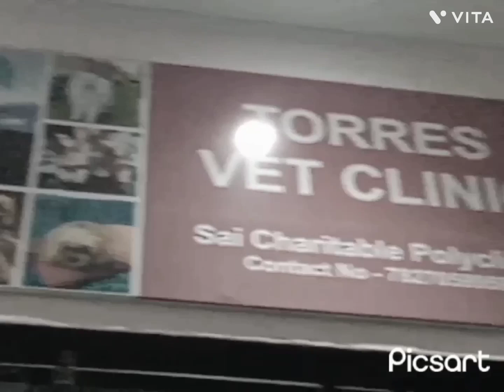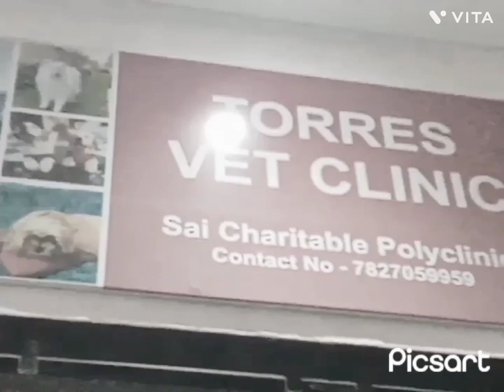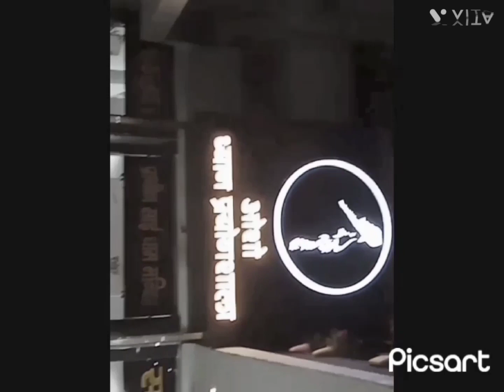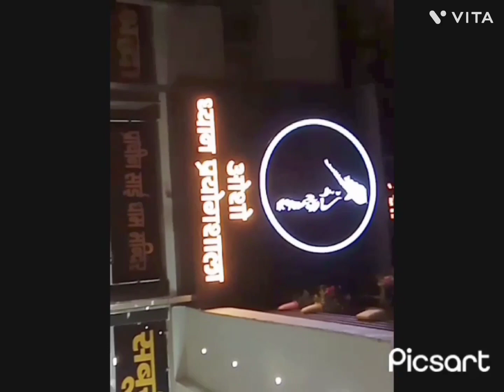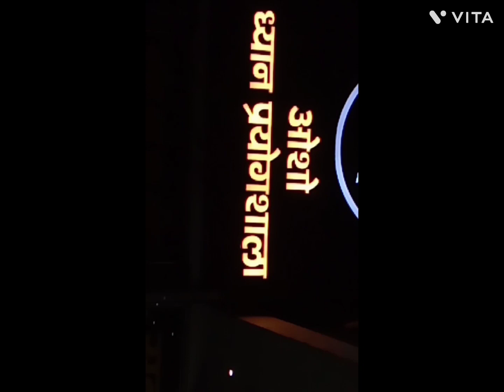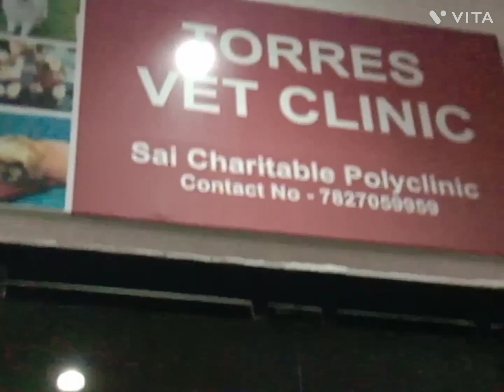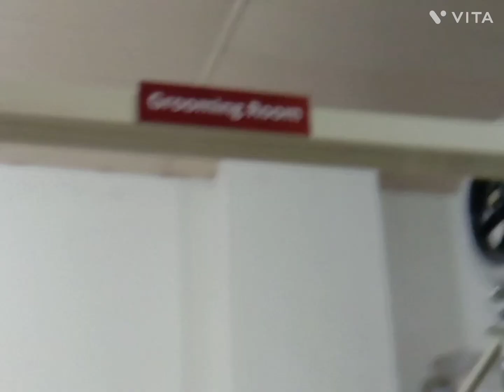bless your kids @myvlog973#adhyatmik centre pets clinic also#care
emergency visit pet clinic#devnagar Karol Bagh.dehli@myvlog973